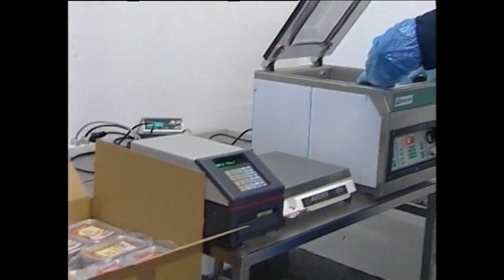Alluitsup Paani tunisassiorfik 01-11-2016